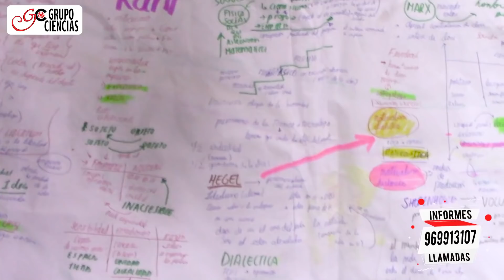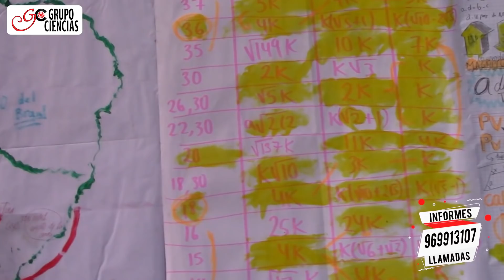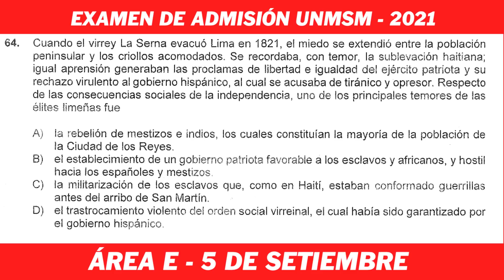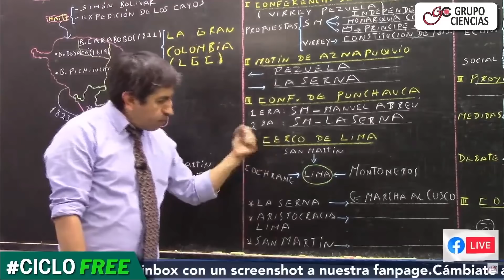2021 Ciencias políticas - Sólo con Youtube [ENTREVISTA]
Entrevistamos a  César Miranda quien nos cuenta toda la experiencia con el Ciclo free😄 Recuerda no hay excusa para no ingresar a la universidad. No te pierdas la cuarta temporada del CICLO FREE 😎